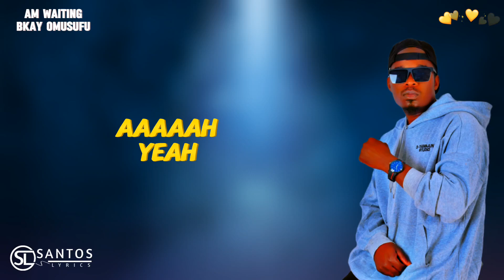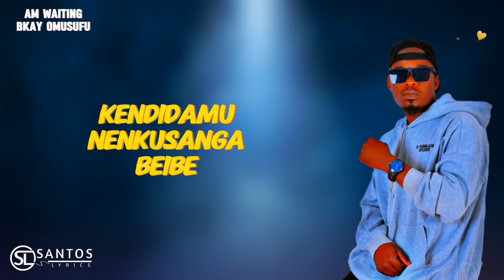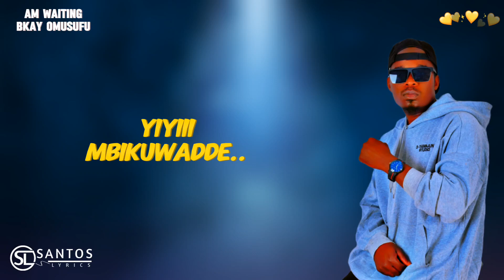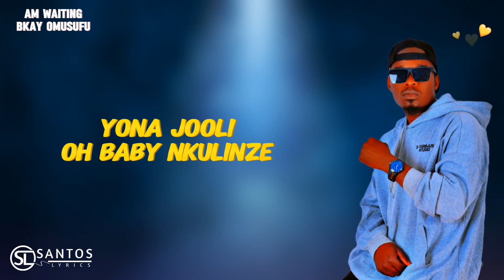Am waiting is my latest tune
AM WAITING is love song with sweet lyrics n melodies
Kako nemu kuba ko katabu ate nga kali bulalaaa
Who ever in Long distance relationship here is da song to send to yo mwagalwa